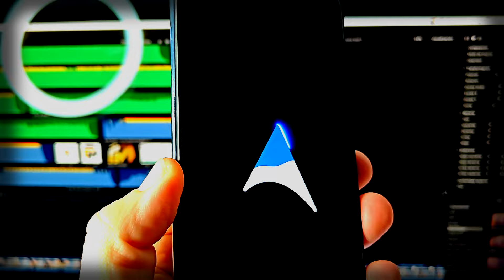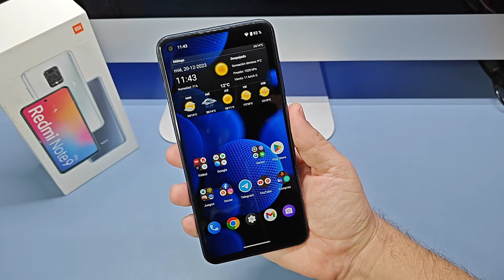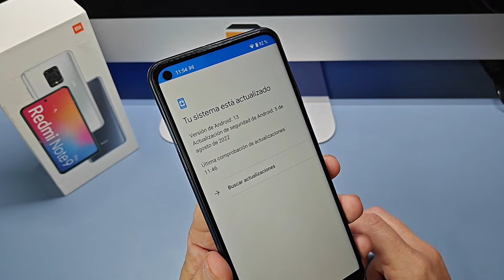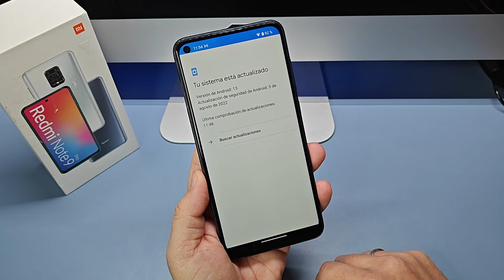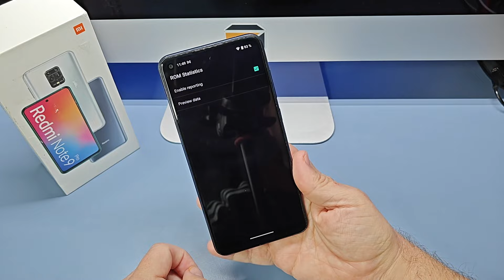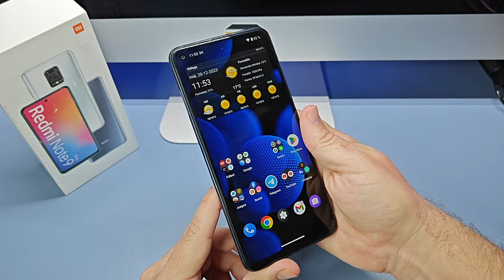Probando ARROW OS en Redmi Note 9 ¿Funciona bien?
Dandole vida a un Xiaomi Redmi Note 9. Cansado de MIUI, sus apps inservibles, lags y consumos de batería, voy a probar esta ROM AOSP Arrow OS, Android puro, personalización y buena autonomía para una ROM muy fácil de instalar y ligera. Espero que te guste!

☕☕☕¿Me invitas a un café por la ayuda? ☕☕☕

✅ Móviles en OFERTA!
Ofertas Amazon

 • Happy For You – Smith The Mister (No ...